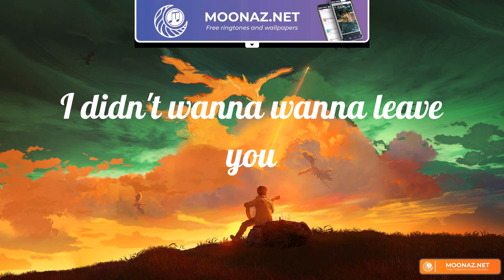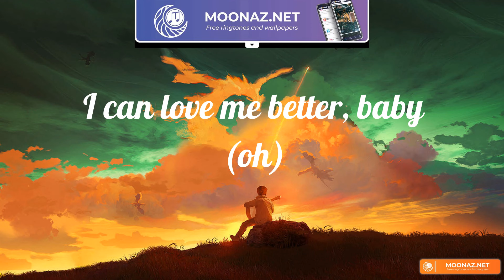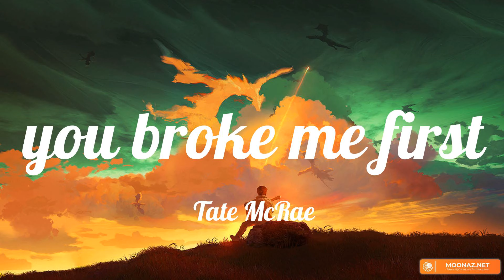Flowers (Lyrics) Miley Cyrus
Lyrics Flowers
Oh, I
I